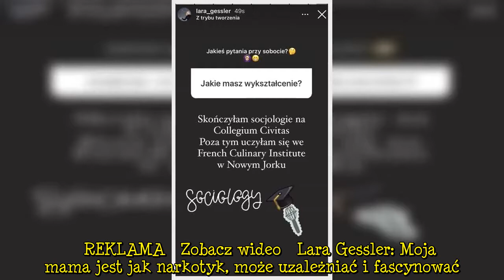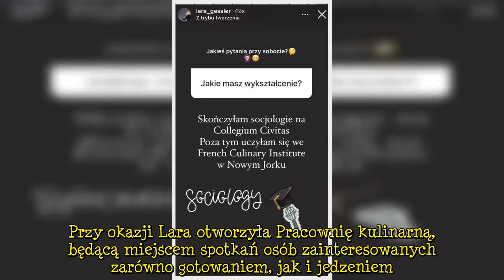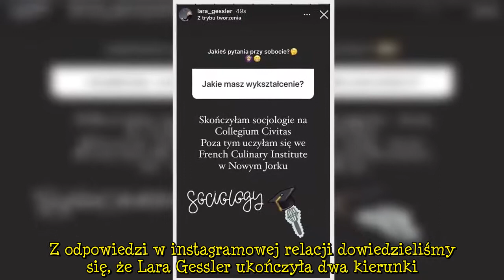Lara Gessler uczy�a si� w Nowym Jorku, ale to kierunek jaki sko�czy�a w Warszawie bardziej nas zasko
Lara Gessler ma podobne zainteresowania, co jej mama. Oprócz pisania książek o tematyce kulinarnej i prowadzenia Pracowni kulinarnej, córka słynnej restauratorki ma jeszcze jedno zajęcie. W tym roku Lara urodziła swoje pierwsze dziecko. Świeżo upieczona mama korzysta z uroków macierzyństwa i chętnie dzieli się fotografiami z małą Neną w roli głównej.   REKLAMA   Zobacz wideo   Lara Gessler: Moja mama jest jak narkotyk, może uzależniać i fascynować. Trzeba rozważnie korzystać z jej rad, żeby całkowicie nie odlecieć   Córka Magdy Gessler to doskonały przykład kobiety, która potrafi doskonale łączyć sprawy zawodowe z życiem prywatnym. W tym roku nie tylko zaszła w ciążę i urodziła dziecko, ale też wyszła za mąż za Piotra Szeląga. Przy okazji Lara otworzyła Pracownię kulinarną, będącą miejscem spotkań osób zainteresowanych zarówno gotowaniem, jak i jedzeniem. W ostatnim miesiącu ciąży Lara Gessler wydała też nową książkę "Orzechy i pestki".  Wydawać by się mogło, że w kręgu jej zainteresowań królują głównie tematy kulinarne. Informacja o wykształceniu Lary może wyprowadzić z błędu.  Lara Gessler w obiektywie męża przytula córkę na egzotycznych wakacjach. Internauci zauroczeni  Lara Gessler ma wszechstronne wykształcenie. Co studiowała?  W ostatnią sobotę Lara zorganizowała na instagramowym profilu sesję pytań i odpowiedzi, w której obserwatorzy mogli dowiedzieć się więcej na jej temat. Wśród pytań o różnorodne kwestie nie zabrakło też tego o wykształcenie. Odpowiedź lary może zaskoczyć.  Z odpowiedzi w instagramowej relacji dowiedzieliśmy się, że Lara Gessler ukończyła dwa kierunki. Nie zaskakuje fakt, że studiowała na French Culinary Instytut w Nowym Jorku. Ciekawsze jest jednak to, że córka Magdy Gessler ukończyła także studia w warszawskim Collegium Civitas. Kierunek, który wybrała to socjologia.  Spodziewaliście się?    Desc]  ...